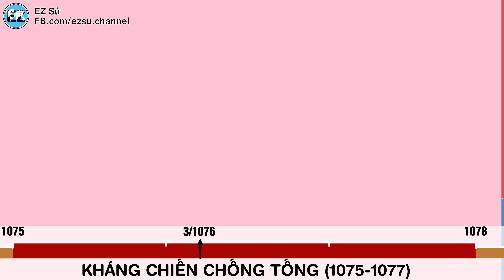Cuộc Kháng Chiến Chống Tống (Full) - Tóm tắt lịch sử Việt Nam - EZ Sử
Cuộc Kháng Chiến Chống Tống - Tóm tắt lịch sử Việt Nam - EZ Sử